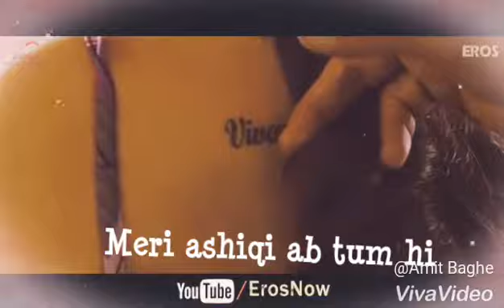Zindagi ab tum hi ho whatsapp status video Amit Baghel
Romantic video